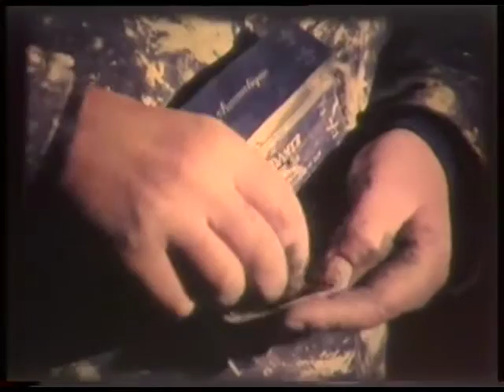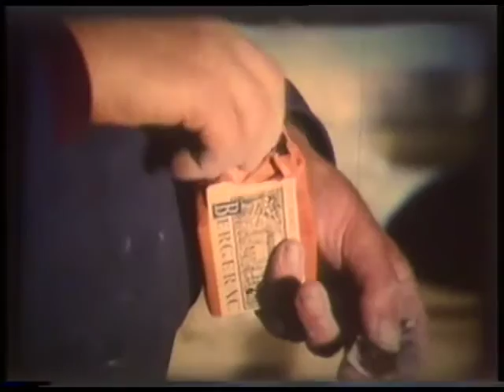Ma Bro - Film sur le peintre, sculpteur breton Jean Mingam, de Hubert de l'Estourbeillon (1970)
Jean Mingam à Ploudiry (29), son pays natal. Il réalise le buste de Joachim. Vues de quelques œuvres de l'exposition à St Pol de Léon (1970). Pour plus d'infos